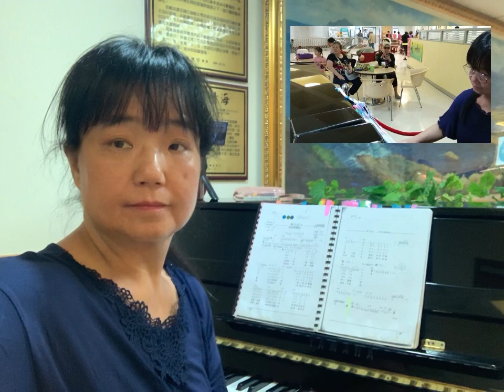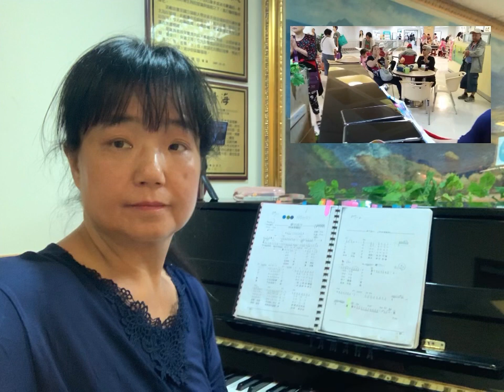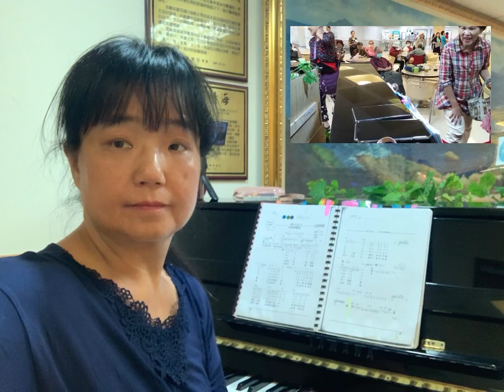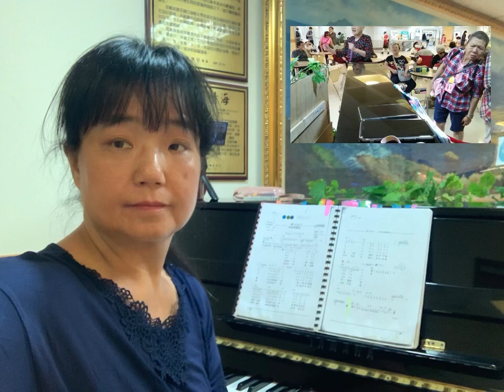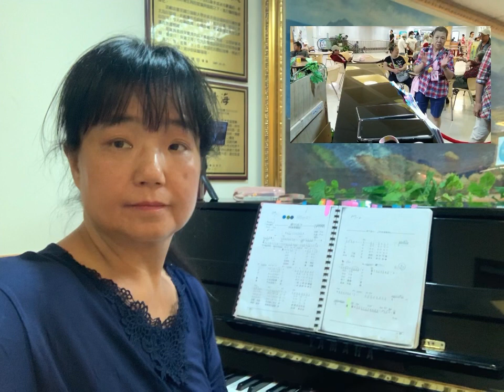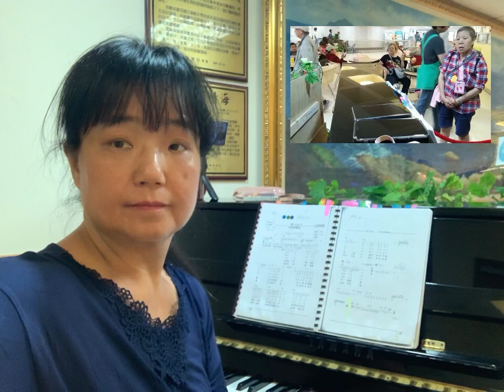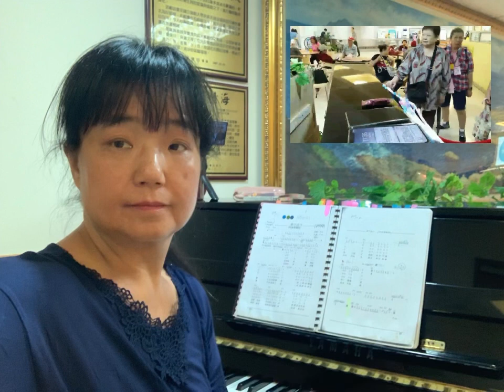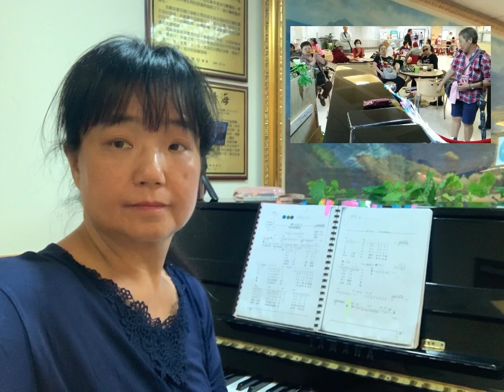國台語老歌24首串燒，鋼琴志工陳虹曲，陪您久久久，台北市立聯合醫院，仁愛院區，2019年6月12日，完整版。（今天觀眾中有80多歲資深歌星，帶動來賓一起歌唱，好溫馨好熱鬧，開心的一天！❤️）